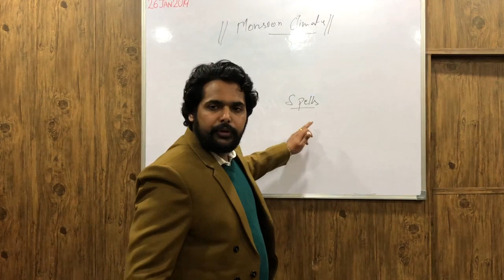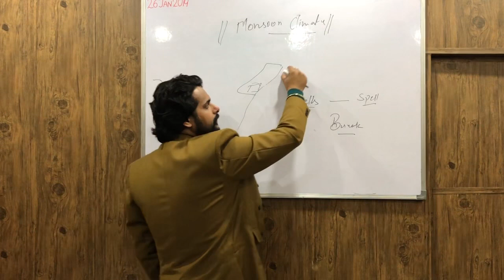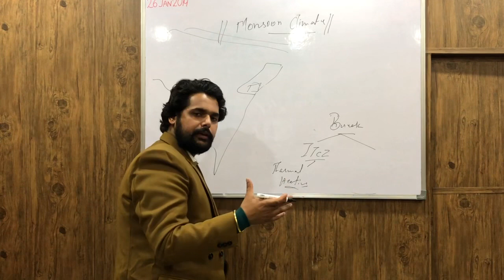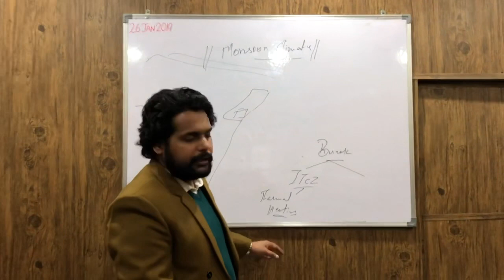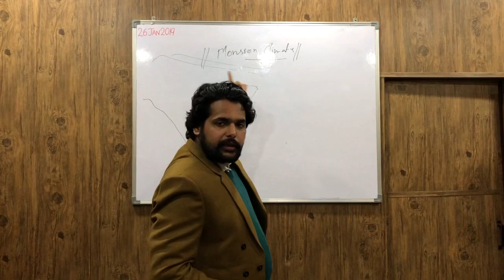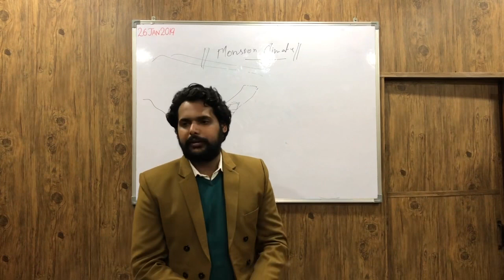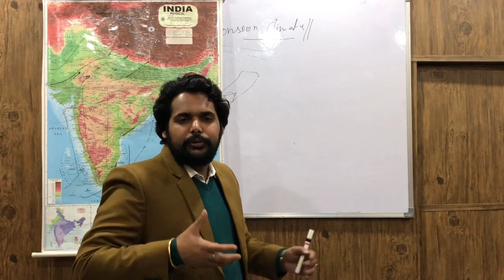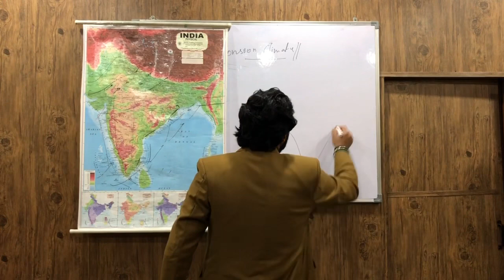IAS PCS Indian Geography LECTURE-20: Climate (Part-5)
Lecture 20: CLIMATE PART 5(Indian Geography)
This video lecture targets various competive exams like UPSC IAS, PCS, UPPSC, BPSC, SSC,  BANK. A must watch video for those aspirants who are preparing for various Government Examination.

This lecture in concluding lecture on Indian climate In which all the miscellaneous concepts regarding climate are discussed. This includes detailed El - Nino concepts. This lecture in made for aspirants to build there concepts for different phenomenon.

MUST WATCH LECTURE

BOOK : D R KHULLAR ( INDIAN GEOGRAPHY)

 This video lecture includes :

* What are Monsoon Spells?
* What are Monsoon Break?
* Different Causes of Monsoon Break
* Shifting of ITCZ in Himalayan Region
* Drifting of Westerlies Belt
* Topographical Barriers in Monsoonal Rainfall
* Why Winter's are more harsh in North India
* Formation of Fog and Frost
* Impact of Fog and Frost on Temperature
* Why more Frost in North East India
* Relative Humidity and Precipitation
* Detailing of El - Nino
* Hot pool in Eastern Side of Australia
* Role of Venus on Rotation
* Sun spot
* Atakama Desert
* Modicci El - Nino
* Indian Ocean Dipole
* Positive Indian Ocean Dipole
* Negative Indian Ocean Dipole
* Regional Variation in Monsoon